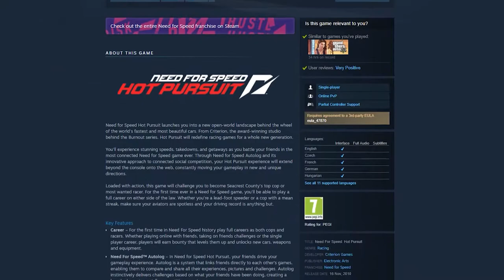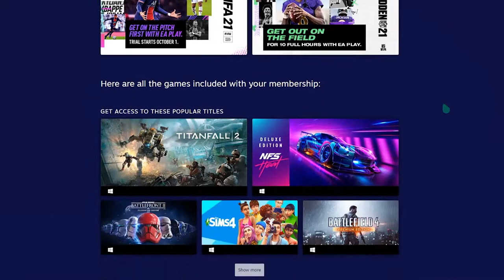NFS HOT MILKING!!! GAME LAMA MASIH AJA DI MILKING EA!! JADI MAHAL PULA!! - Beli Nggak ya?